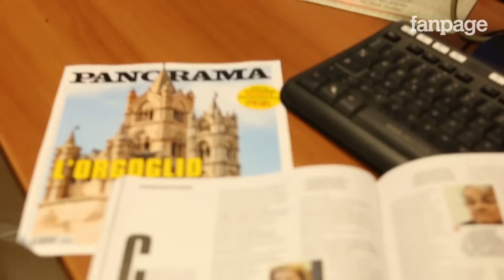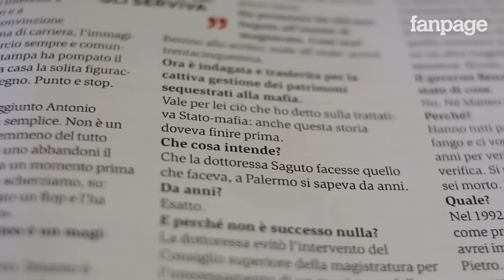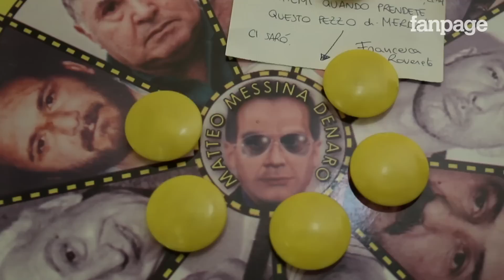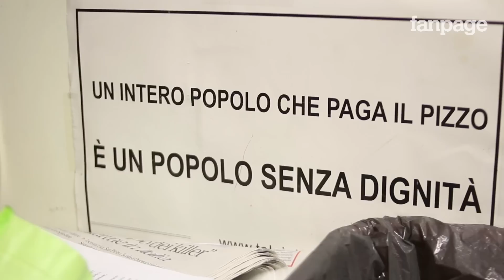Vogliono fare spegnere Telejato, Pino Maniaci: "Siamo pronti a farci arrestare"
Pino Maniaci è il noto giornalista antimafia di Partinico che per primo ha scoperchiato il pentolone sulla presunta cattiva gestione della sezione misure di prevenzione del tribunale di Palermo. La responsabile dell'ufficio è stata sospesa dall'incarico e l'inchiesta che ne è nata, ha toccato anche altre personalità delle istituzioni. A causa della sua opera di denuncia, paradossalmente, Pino ha rischiato - e rischierebbe ancora - di finire in manette. Non solo. Di recente ha ricevuto anche la notizia che, la frequenza sulla quale trasmette la sua emittente, telejato, deve essere spenta perchè arrecherebbe disturbo alle emittenti maltesi. Noi di fanpage siamo andati ad intervistarlo.